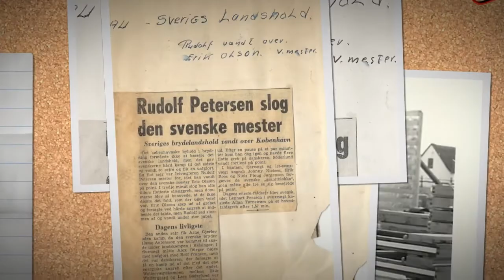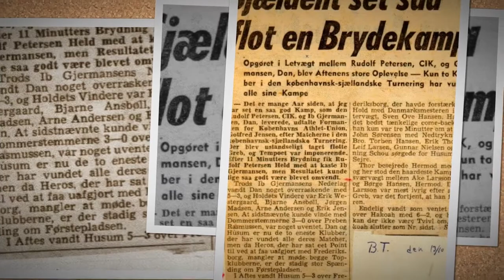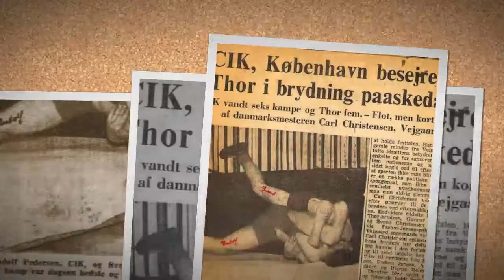RUDOLF PEDERSEN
Cover sangen af E. Carmen synger jeg for min gamle FAR som skred op i sin himmel for et par år siden,,vi ses engang med tiden du gamle ;)